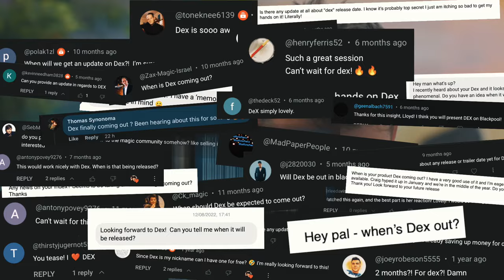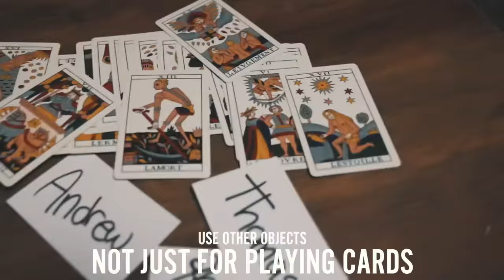Dex - Lloyd Barnes & Javier Fuenmayor - lepetitmagicien.com